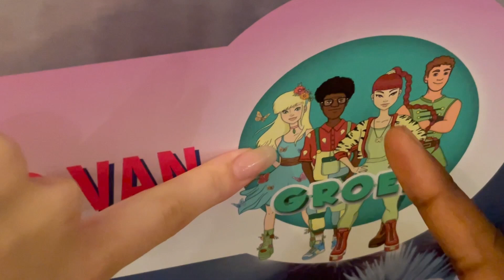Kerstmis | GROEN VLOG #05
Happy Christmas! Gelukkig Kerstfeest! GROEN. Amazone, Peer, Tijger en Storm wensen je een fijne kerst!